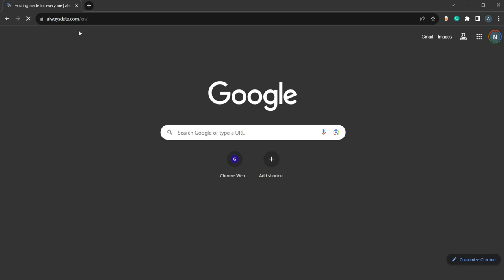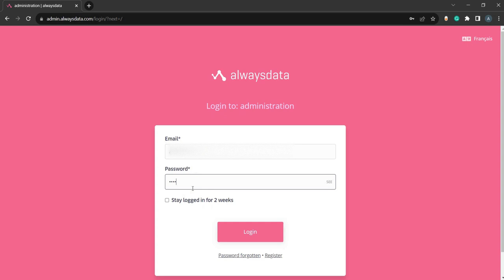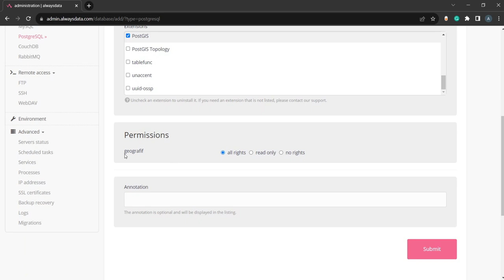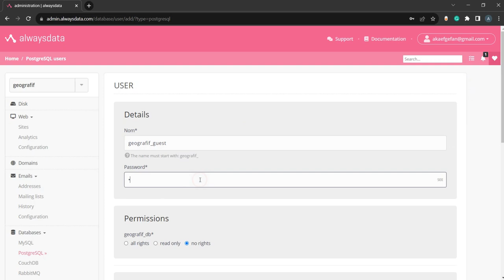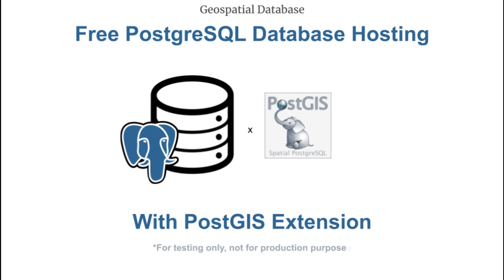Registration & PostgreSQL database setup | PostGIS Database Free Hosting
PostGIS is an extension of the PostgreSQL database to handle spatial data and geoprocessing. While you can set the PostgreSQL database locally, what works in the real world is a database hosted in a (online) server where multiple users can access or CRUD the data concurrently.

In this series, we demonstrate how to set up a PostGIS database in a free hosting server and connect it to PgAdmin and QGIS. Below is the list of videos in the series.

Please note that this is for trial only, not for production purposes.